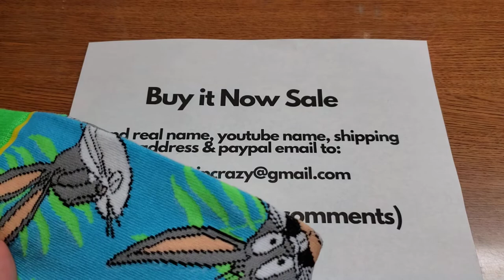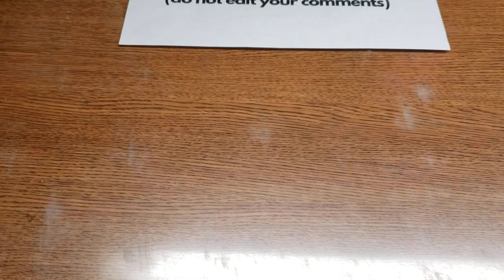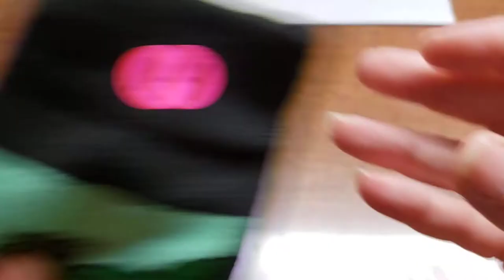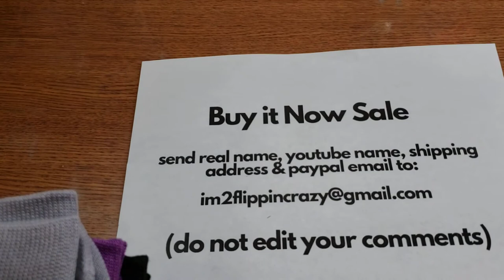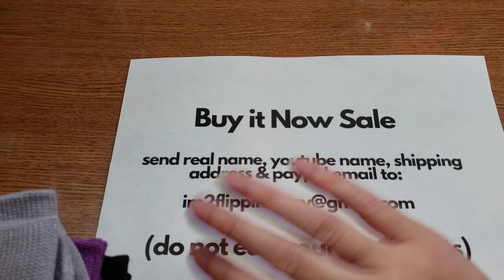**(SALE IS CLOSED)** Pop Culture Novelty Socks (Pre-Recorded) Pop-Up Buy It Now Sale! 5/22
Hello everyone! Today I have cool new socks for $5 EACH plus shipping. Please follow the instructions in the video and have a great day! Thanks for being here!